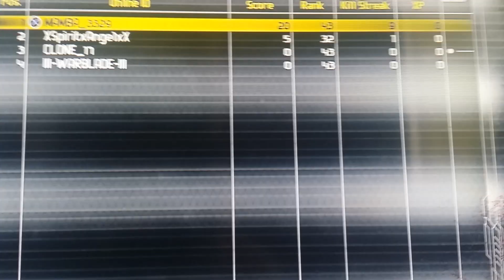MAMBA vs XSpiritxAngelXx ( Allout )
Host : CLONE_17

Allout weapons on Jungle. MAMBA vs Laundry Boy. Kid's pick of map.

Laundry boy talks a lot of trash, and unfortunatley can't back it up along with his self proclaimed title of "#1 PRED". I rest my case , and recommend no one else waste their time with this poor excuse of an elite.